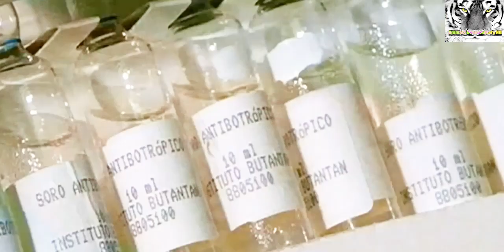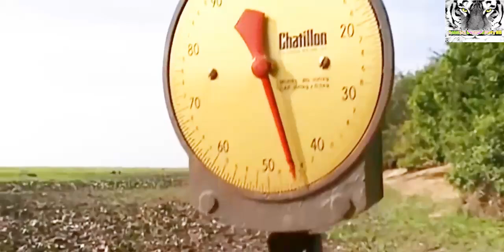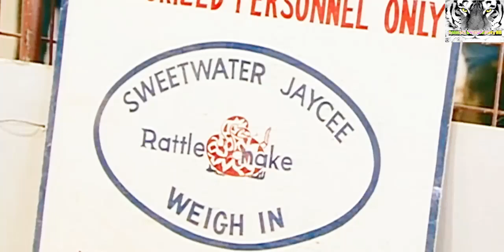Snakes The Reptile Wild Animals Documentary